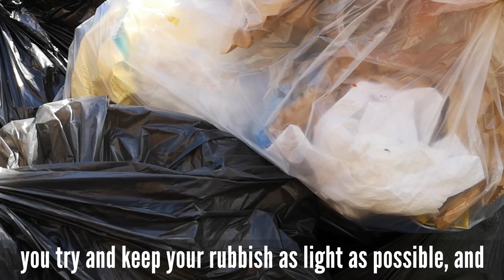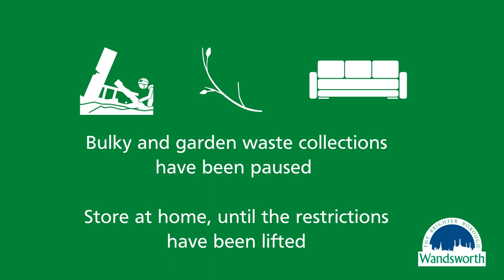Cllr Steffi Sutters on how we can help our refuse collectors